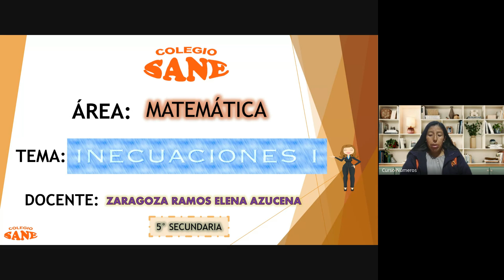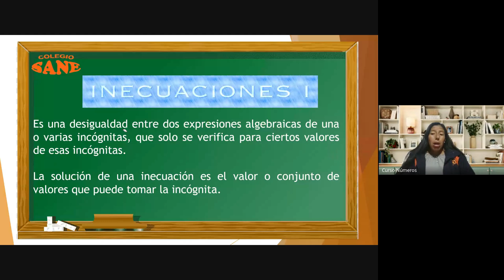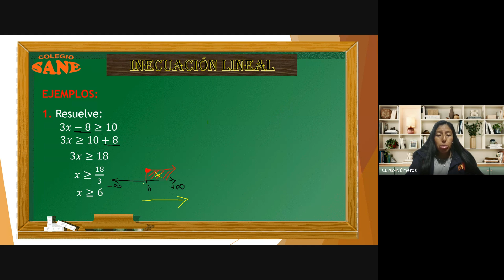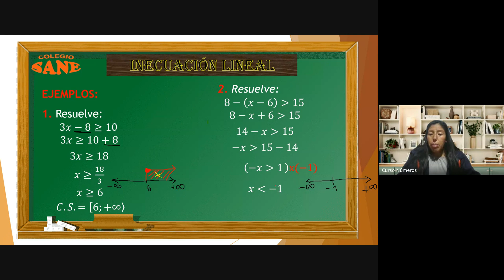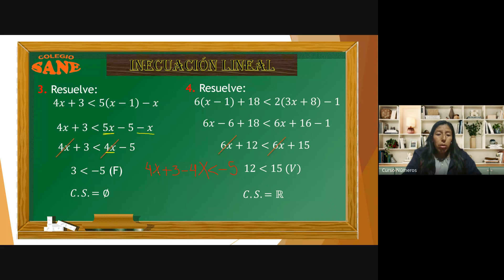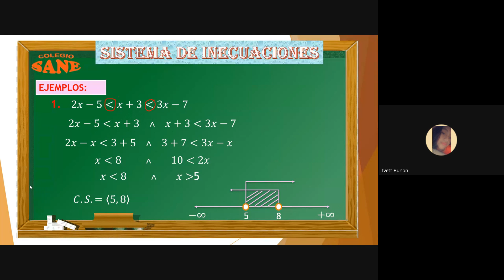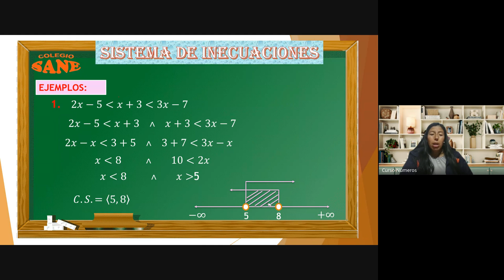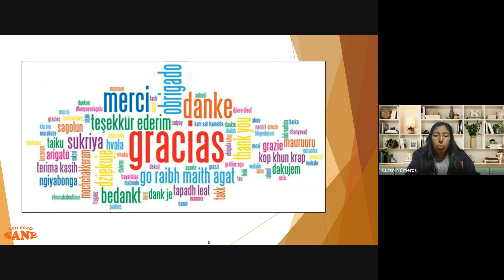Curso:MATEMÁTICA/Tema:INECUACIONES I/I Bim - 5ºsec/Fecha:2024-07-20(18:03)/CLASES ONLINE